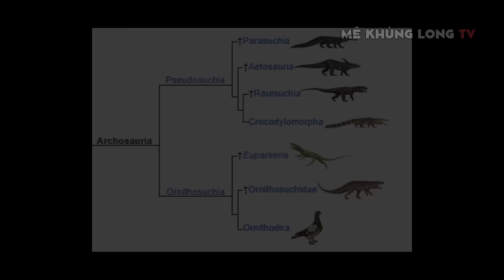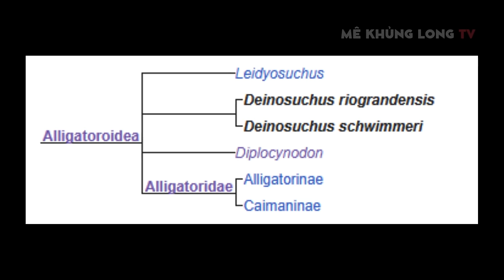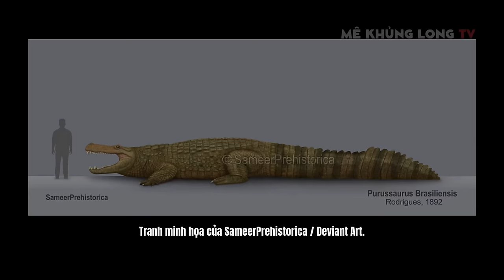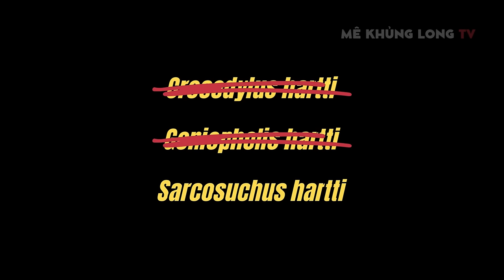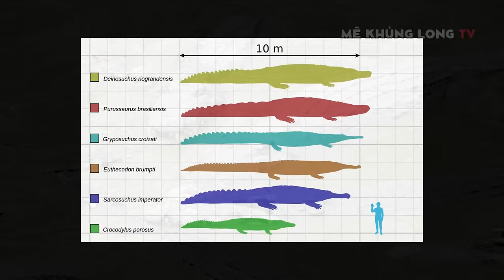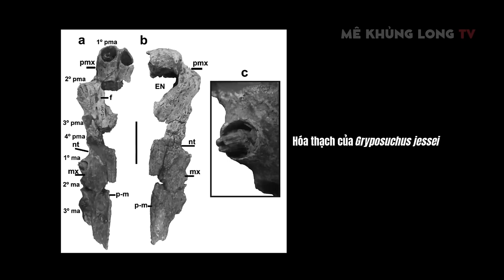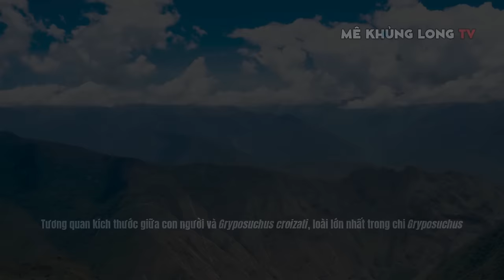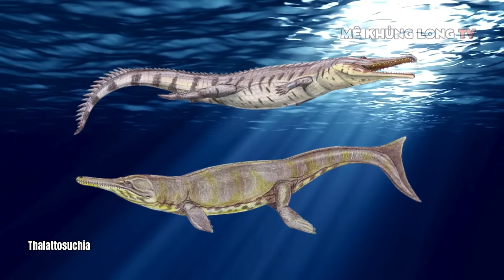Tổng hợp: 5 siêu hà bá tiền sử từng gieo kinh hoàng vùng sông nước